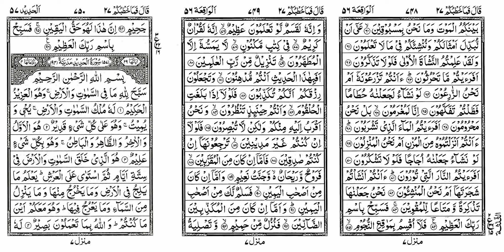0493 Suraha e Waqia R3 - Tafseer E Quran Arabic to Urdu Audio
Tafseer E Quran of Suraha E Waqia Rooku 3 Arabic to Urdu Translation Audio